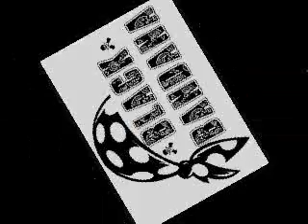Black Bandana - Are You Gonna Go My Way + Pretty Woman (Medley) - Live Elvis Cafe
Sound is okay, but image is too dark...
Black Bandana playing our "Frankenstein" medley of Are You Gonna Go My Way from Lenny Kravitz with Pretty Woman (Kinks/Van Halen).
Live At Elvis Café, Farroupilha-Brazil - September 19th, 2009